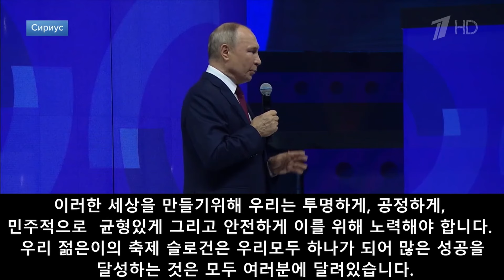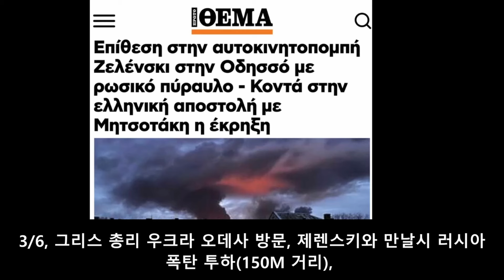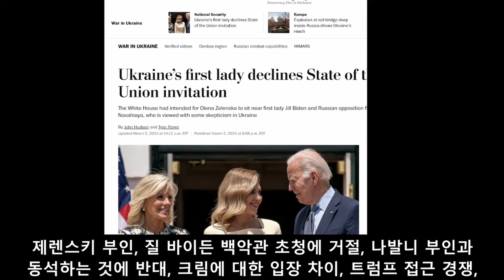벨 통신 400, 푸틴, 출생은 동일 조건, 성장은 차별인 세상 타파 // 제렌스키에 폭탄 투하?//눌란드 은퇴, 도망?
3/6, 러시아 소치에서 열리고 있는 세계 젊음의 축제 마지막 날입니다 이날 푸틴은 피나레 모임에서 연설을 합니다. 폐회식 날인데도 12000명 관중이 꽉찬 행사장에서는 여러가지 무대 공연 행사가 재미있게 진행중입니다. 행사가 진행되는 중간에 푸틴이 등장합니다, 푸틴의 연설이 너무 진지하고 행사장에 모인 젊은이들의 열기가 한테 어울려져 아주 역동적인 장면들이 연출되고 있습니다. 현장의 생생한 느낌을 전달하기 위해 자막만 달았습니다. 그냥 잠깐 동안만 자막을 보시고 시청해 주시기 바랍니다.
(푸틴이 연설하고 있습니다.  친애하는 친구들, 러시아에 오셨는데 여기 왔으면 모두가 우리 러시아의 친구가 됩니다.우리는 항상 문을 열어두고있습니다. 특히 여기 남쪽 젊은이의 도시에 오신 여러분들 감사합니다.어느 젊은이들은 나치의 만행을 잊지 말자고 2차대전의 영웅들 사진을 내걸고 있습니다.우리는 태어날때 모두 평등하게 태어났습니다. 그러나 출생 이후 모두 평등하게 성장하고 발전하고 있는가 자문할 때 "아니다" 입니다.이것은 오늘날 세계에서 커다란 문제로 등장했습니다. 여러분들이 나에게 이러한 평등조건을 만드는 것이 가능하냐고 물어오신다면 나는 답변합니다. 모르겠다고, 그러나 분명한 것은 이러한 세상을 만들기 위해 우리 모두가 노력해야 한다는 것은 분명히 압니다.이러한 세상을 만들기 위해 우리는 투명하게, 공정하게, 민주적으로  균형있게 그리고 안전하게 이를 위해 노력해야 합니다. 우리 젊은이의 축제 슬로건은 우리모두 하나가 되어 많은 성공을 달성하는 것은 모두 여러분에 달려있습니다.)
폐막식 연설 후 러시아에 유학온 학생들과 미팅. 모든 학생들이얼굴색이 따뜻한 나라에서 온것 같은데 시베리에서 공부하는 학생들은 없는가요? 거기는 아주 추운데,,, 2011년부터 러시아에 유학와서 박사과정에 한 아가씨는 유창한 러시아어로 자기 상황을 설명,,, 모두 함께 기념 사진
3/6, 그리스 총리가 우크라 오데사를 방문했습니다 이날 제렌스키와 만날시 러시아에서는 오데사의 군사시설에 폭탄을 투하했는데 마침 그리스 총리와 제렌스키가 만나는 장소에서 150M 떨어진 거리에 포탄이 투척 되었습니다. 사실 이날 러시아의 오데사 항구 포격은 며칠전 우크라군이 무인 드론을 이용해 영국 나토군의 지원 하에 러시아 순시선을 공격하여 파괴한 것에 대한 러시아군의 보복적인 차원에서의 포격이었습니다. 포격이 발생하자 그리스에서는 급히 외신을 통해 이 사실을 알렸고 제렌스키도 당황한 가운데 러시아가 포격을 퍼부었다고 말하고 있었습니다. 그러나 러시아 입장에서는 굳이 현시점에 제렌스키를 타켓으로 해서 포격할 이유 와 관심이 전혀 없다고 말하고 있습니다. 러시아는 개전초기 부터도 제렌스키에 대한 표적 포격은 하지 않는다고 발표한 바 있습니다. 지금 러우전에서 이미 제렌스키의 역할은 끝난것으로 미서방, 심지어 러시아 판단하고 있는데 굳이 제렌스키를 향해 포를 날릴 이유가 없다는 냉소적인 발언에 이번 포격은 해프닝으로 끝났습니다.
이 사진은 제렌스키 부인이 질 바이든이 주최하는 백악관 행사 초청에 거절을 했다고 합니다, 행사초청거절이유는 그자리에 지난번에 교도소에서 죽은 나발니 부인과 동석하는 것에 반대해서 참석을 거절했다고 하는데 거절의 이면에는 크림에 대한 과거 나발니와의 입장 차이도 포함하여 제렌스키 정권의 나발니에 대한 거부감과 가장 중요한 이유는 현시점에서 제렌스키는 트럼프와 어떤형식으로도 친밀한 관계를 유지하려고 하는 마당에 나발니도 덩달아 트럼프와의 접근을 시도하고 있는 판이라 서로 경쟁을 의식하여 참석하지 않았다고 합니다.
60미누트의 사회자가 말하고 있습니다. 미 백악관에서는 우크라 전선에서 머지않아 우크라군의 깜짝 놀랄 러시아군에 대한 공격이 있을거라고 깜짝쇼를 말하고 있었으나 전선 상황은 그반대로 진행 중이라고 말하고 있습니다. 불과 어제 그제 2일 동안에도 미국 하이마스 포병 무기 3대가 연달아 러시아군에 의해 격파되었는데. 도네츠크,니꼴라이, 헤로송전선에서 포격 직전의 미국 하이마스가 쪽집게로 타격되어 파괴되었습니다.
현재 전황에 대해 독일의 빌트지에서도 방송을 통해 전황보고를 하고 있습니다. 베르두치에서 2대의 미국제 아브라함스 탱크 파괴되었는데 상판이 완전 파괴된 모습을 보여주고 있는데 왜 이렇게 간단히 파괴되었는지, 이유가 불명한데 현재 이 파괴된 탱크는, 회색존에 방치되어 있다고 합니다.
이 영상은 어제 마크롱이 체코를 방문한 영상입니다. 루소포비아의 대표자인 체코의 파벨 대통령은 전직 나토 수장이었습니다. 마크롱은 1년반전만해도 유럽은 새로운 전쟁을 원치 않는다고 발표하였는데 지금은 새로운 분쟁조성 시도중으로 그의 행동에 일관성이 없다고 말하고 있는데, 미국은 변함없이 우크라전에 직접 개입 하지 않겠다고 말하면서도 뒤로는 별도로 추가 지원을 계속하고 있습니다.
블링컨은 말하고 있습니다, 국무부 부차관보 빅토리아 놀란드는 곧 은퇴할것이라고 발표를 합니다, 62세의 놀란드는 35년간실제로 우크라를 운영한 실세로서 전형적인 루소 포비아 인물입니다. 마이단폭동 당시 키예프 현장에서 과자를 나눠주면서 폭동을 주도하였고 지금까지 우크라 전에 깊숙히 개입되어 활동해 왔는데, 그녀의 남편은 국제 냉전이론의 주도자로서 놀란드와 함께 현 러우전의 미국개입에 이론을 제공한 사람이라고 합니다.
이 영상은 러시아군에 함락 직전의 중요한 우크라 전략 도시 치솝야르 를 현지 취재한 CNN, 러시아군의 해방을 기다린다는현지주민의 방송을 중계하고 있습니다, 우크라군 영토에서의 매우 이색적 취재입니다